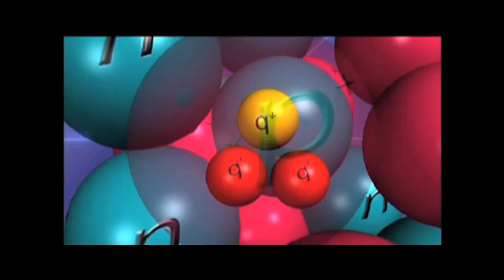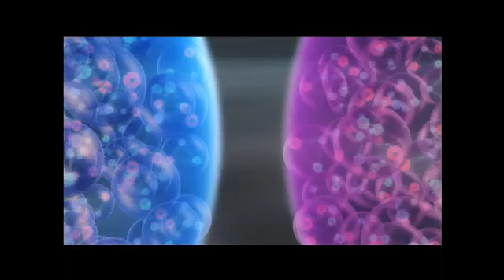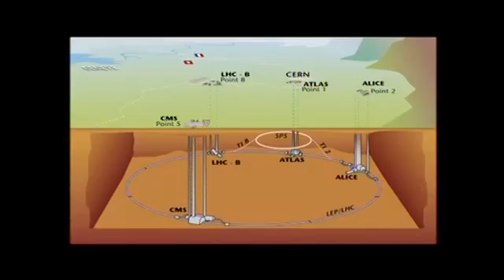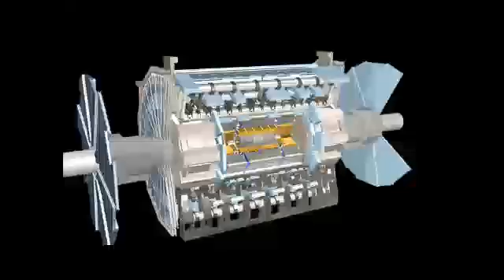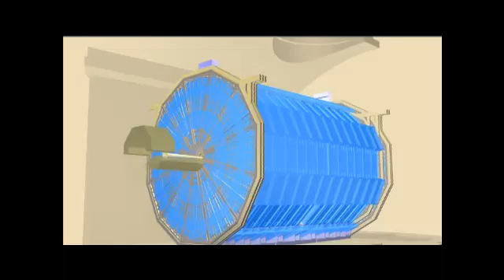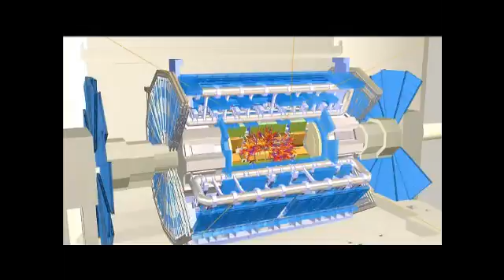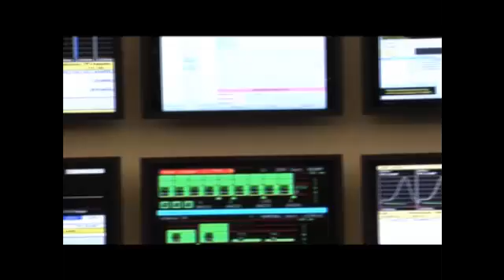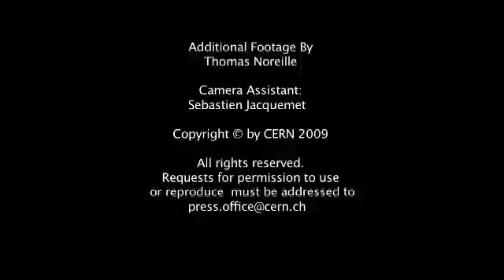exploring-matter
Produced by: ATLAS Collaboration
Director: ATLAS Collaboration
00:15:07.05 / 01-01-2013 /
Language: English